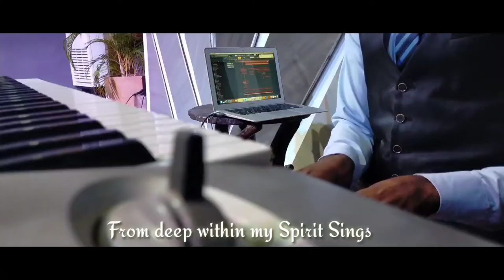🔥Bless the Lord 🔥(Son Of Man) Cover - Victor Keyz ft Bvoiz🔥🔥